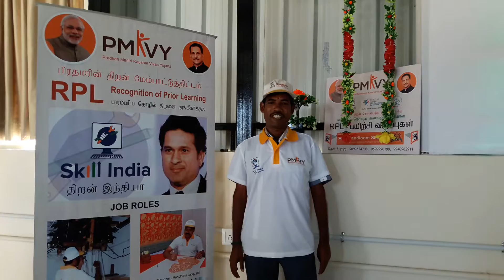Pmkvy - RPL Candidate Testimonial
Pmkvy(Pradhan Mantri Kaushal Vikas Yojana) - RPL Candidate Testimonial

Candidate details

Name: Manogaran
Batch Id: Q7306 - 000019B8